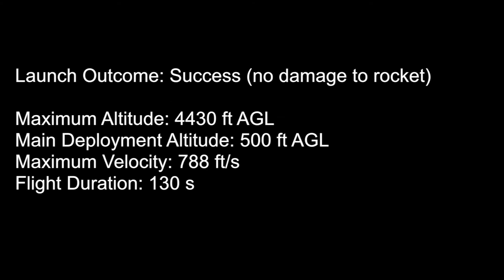Level 1 Certification Launch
My level 1 NAR certification launch with the Ohio Aerospace Modeling Consortium on 3/28/15. I successfully launched my scratch-build rocket, Firestorm, to 4430 feet and recovered it with no damage. Unfortunately my camera was not well suited to tracking the rocket at altitude, and I didn't get any footage of it after it reached its apogee.